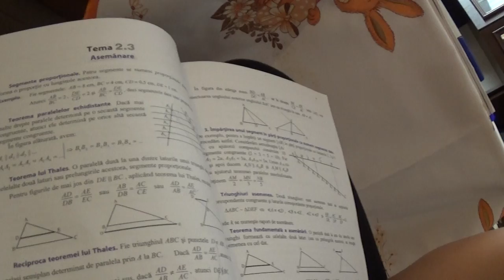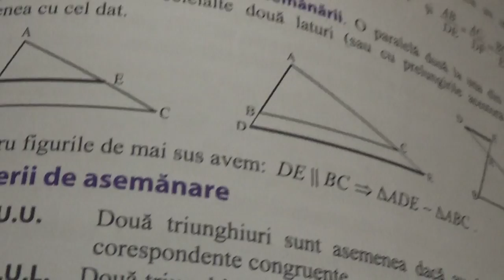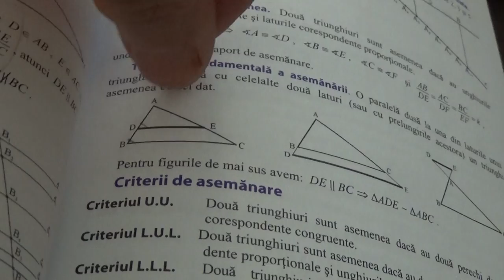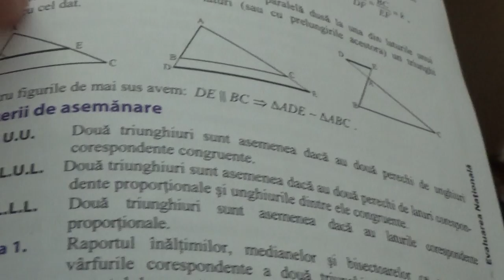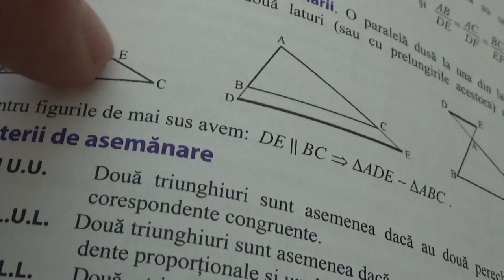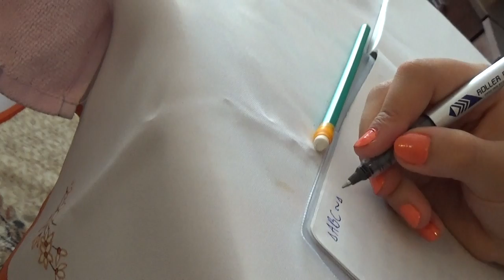5/8 1829 Clasa 7 Punerea unei probleme in ecuatie Folosim manualul sa invatam notiunea de ASEMANARE